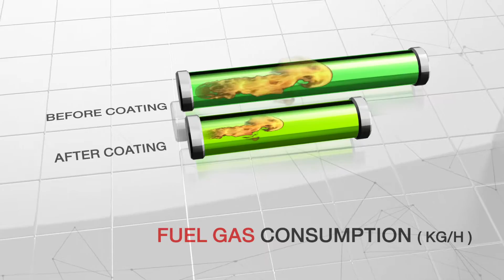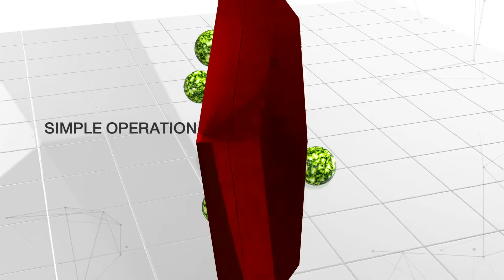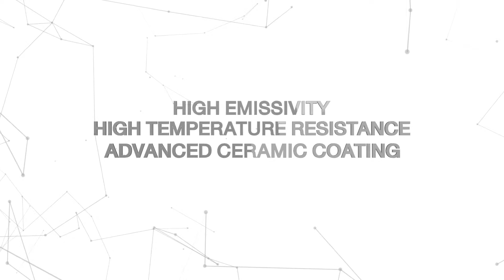emisspro® (อีมิสโปร) นวัตกรรมสารเคลือบเพื่อการประหยัดพลังงานในโรงงานอุตสาหกรรม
เพื่อเพิ่มประสิทธิภาพการจัดการพลังงานในโรงงานอุตสาหกรรม เอสซีจี เคมิคอลส์ ได้คิดค้นนวัตกรรม emisspro® (อีมิสโปร) สารเคลือบเตาเผาอุตสาหกรรมรายแรกในประเทศไทย ช่วยลดการสูญเสียความร้อนในกระบวนการผลิต และประหยัดพลังงาน ปัจจุบัน เอสซีจี เคมิคอลส์ ให้บริการตั้งแต่การให้คำปรึกษา การพ่นเคลือบ ตลอดจนบำรุงรักษาอย่างครบวงจร

emisspro® by SCG Chemicals is a high emissivity coating developed to maximize furnaces or fired heaters efficiency to thereby reduce fuel consumption in various industries.  emisspro® contains materials capable of absorbing and re-radiating thermal radiation and is designed to provide improvement of lining service strength, higher abrasion resistance, good thermal shock resistance, thermal expansion characteristics similar to their intended substrates, and adequate bond strength with the substrate.

emisspro® high emissivity coating is used in high temperature industrial applications such as fired heaters and furnaces in refinery, petrochemical and steel industries, etc. The various substrates are applicable with high emissivity coating such as firebrick, insulating firebrick, high alumina brick, castable refractory, plastic refractory and ceramic fiber.